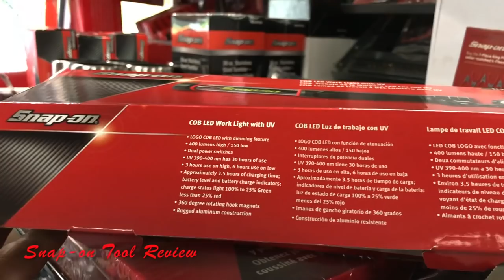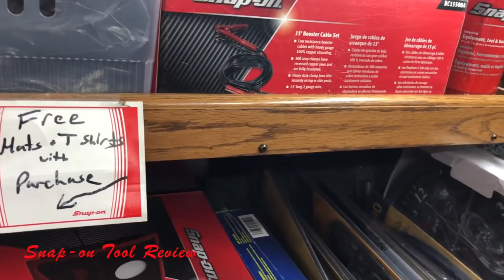SNAP-ON WEDNESDAY - Check This Light Out!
to show your love and support for what I do on YouTube!!

BE ONE OF THE FIRST TO GET A CUSTOM STAINLESS TOP FROM SHARK!!